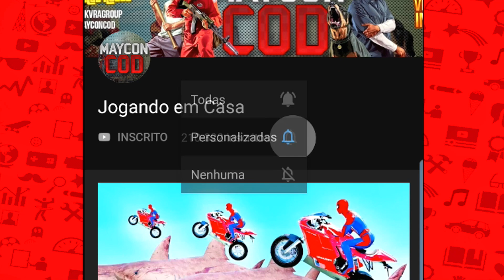Peter Parker Suit Cena Final! - Marvel's Spider Man Miles Morales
Bem vindo ao Jogando em Casa
Meu nome e MAYCON e aqui você vai encontrar muito conteúdo de entretenimento baseado em jogos de vídeo game. Eu desde CRIANÇA amo jogar vídeo games e sou muito fã de super-heróis Principalmente o HOMEM ARANHA.